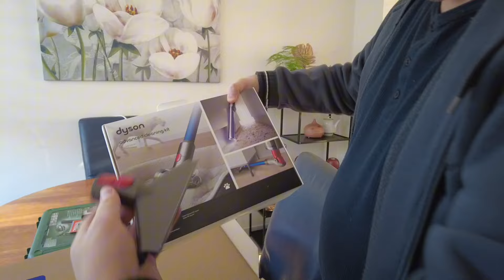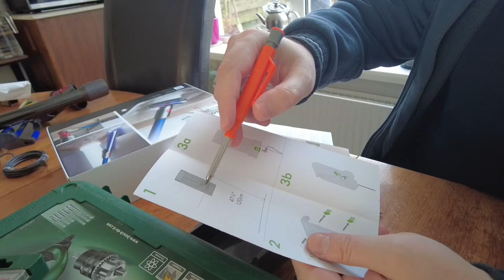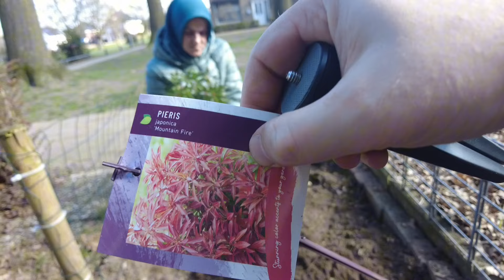Dyson 'a Yeni Bir Ev Lazım! | Hollanda'da Bahçeyi Temizledik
Hollanda'ya bahar geldi ve hem bahçemizi hemde klübemizi temizledik gereksiz eşyaları atılması için ayırdık. DYSON'ı evin salonuna monte ettik Dyson kutu açılışı.